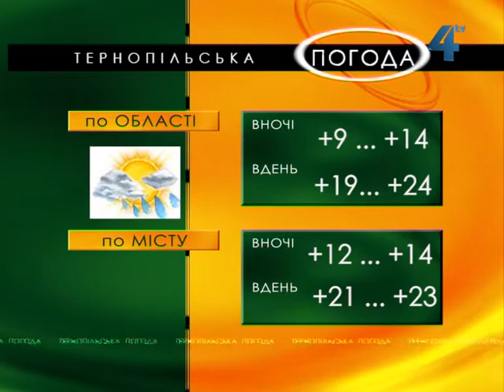Тернопільська погода на 23 серпня 2013